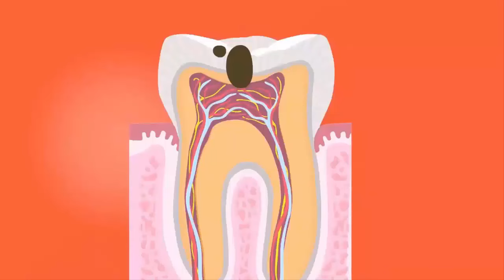Repórter Portal BRIM - 379ª Edição